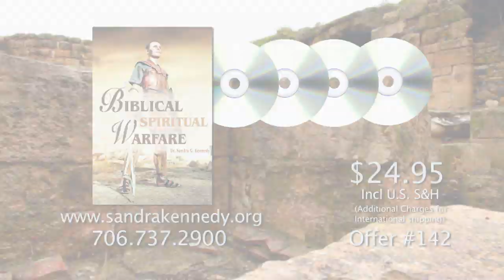Are You Well Anchored? by Dr. Sandra Kennedy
National TV Program 467
The Key to surviving the storm is to be anchored
1. Brace up the ship (1 Peter 2:24) Declare the truth of the Word
2. Cheer Up (Acts 27:22)
3. Lighten Up